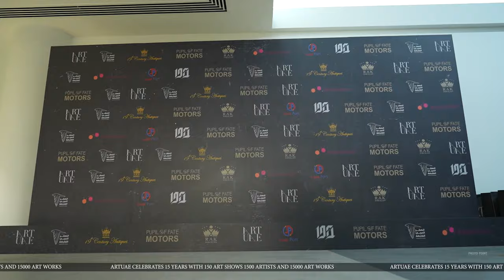ART XIX : ART UAE CELEBRATES 151 ART EXHIBITION AT PUPIL OF FATE BY SATHAR AL KARAN & DUBAI BRAIN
*ARTUAE in association with Pupil Of Fate Motors and 19 Century Antiques organizing “*ART XIX “ exhibition at Pupil Of Fate Motors, Sheikh Zayed Road on Friday 5th January to 31 January. Exhibition Inaugurated by Sheikh Salem Humaid Al Qassimi and Jai Narayan Gupta. HH Sheikh Omar Bin Zayed Al Nehayan Private office CEO Amna Al Dhahery, CIO Sanjai Nadkarni, Dubai Tourism Economic Exe Director Sheikha Al Mutawaa, Dubai Land Department Head Fatma Al Shamsi attended the event.